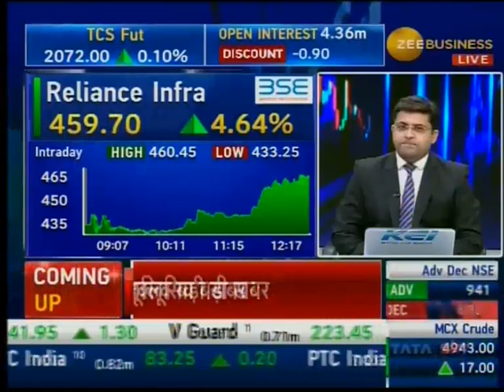Reliance Infrastructure balance sheet strongest in infrastructure - power sector: Lalit Jalan, CEO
After concluding the sale of Reliance Infrastructure’s Mumbai Power Distribution Business to ATL for Rs. 18,800 crore in a transformational transaction for the company, CEO Lalit Jalan tells Hindi business channel Zee Business that Reliance Infrastructure now has the strongest balance sheet in infrastructure – power sector.

Earlier, Chairman Anil D Ambani had announced the completion of the transaction on August 29, 2018, stating that Reliance Infrastructure is transforming itself into a capital-light, high-growth, high-dividend, high-ROE company after 65% debt liability payoffs.

This interview was telecast on August 30, 2018.